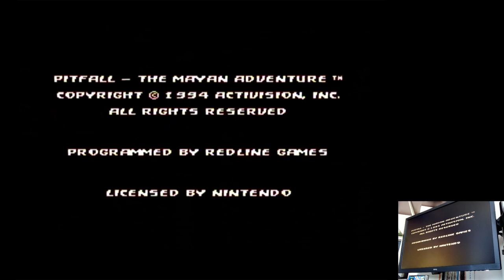Pitfall: The Mayan Adventure Hard Super Nintendo / Super Famicom (SNES) | Original hardware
Pitfall: The Mayan Adventure
Hard